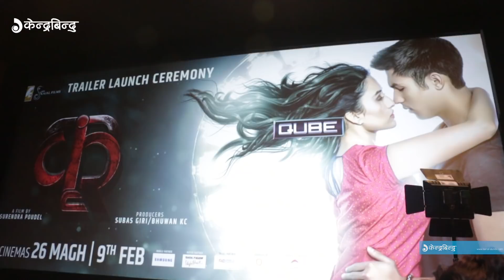यस्तो देखीयो अनमोलको स्टारडम || Kri Trailer Release